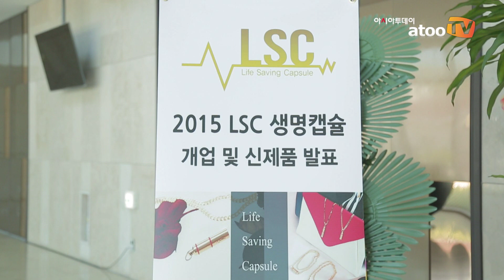엘에스씨, 휴대용 알약 케이스 ‘생명캡슐’ 선보여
아시아투데이 오승준 기자, 하태환 기자 = ㈜LSC는 지난 9일, 경기도 화성 라비돌리조트에서 '생명캡슐(Life Save Capsule)' 론칭 행사를 개최했다.

이날 행사에는 김선수 대표이사 외 임직원들과 VIP 인사, 취재진 등 300여 명이 참석해 자리를 빛냈다.

생명캡슐은 협심증, 심근경색, 뇌졸중 등 뇌·심혈관계 질환 응급 처치 약인 니트로글리세린을 보관하는 새로운 형태의 케이스로 지난 4월, LSC만의 적층구조(2단 분리)설계로 제품 특허 등록을 마쳤다. 기존 약 보관 용기의 큰 부피를 획기적으로 줄이고 약효 보존성이 낮은 단점을 보완한 제품이다.

또, 기존 보관 용기 대비 약효 보존성이 3~4배 정도 뛰어나고 금을 소재로 만들어 공기와 물 등으로부터 완벽하게 차단되기 때문에 약물의 변색을 방지하고 방습효과가 뛰어나다.

이날 환영사를 맡은 김선수 대표는 "국내 심혈관 질환자가 급증하고 있는 가운데 본인도 혈관 질환으로 한 차례 수술과 위험한 고비를 겪은 후 2년여의 연구 개발을 거쳐 생명캡슐이 완성됐다"며 "심혈관 질환의 경우 골든타임 5분 이내에 응급 약을 투여하는 것이 중요하기 때문에 언제 어디서든 간편하게 몸에 지니고 있을 수 있는 휴대성이 높은 제품을 개발하게 됐다"고 밝혔다.